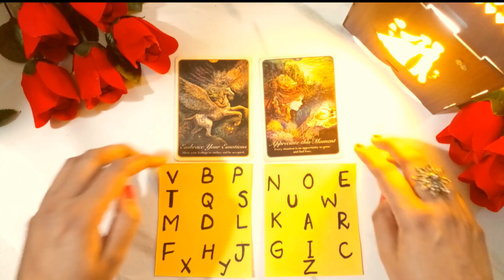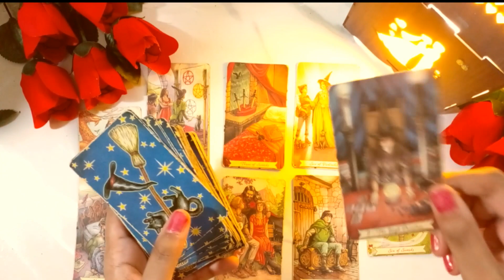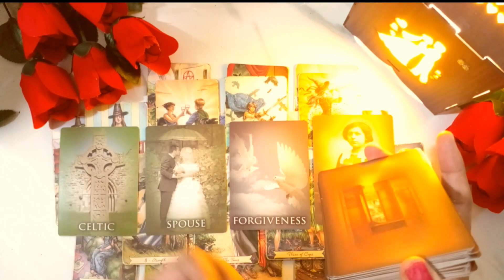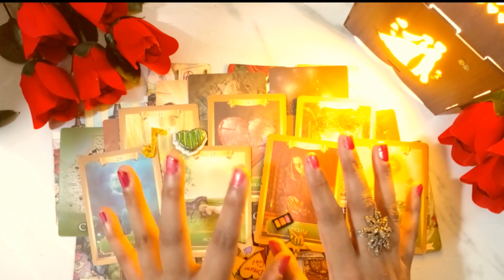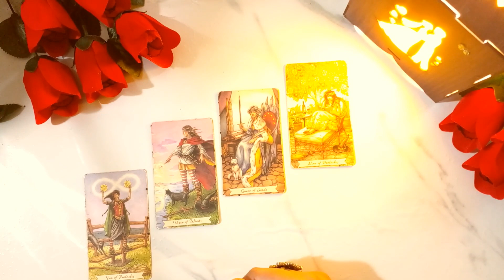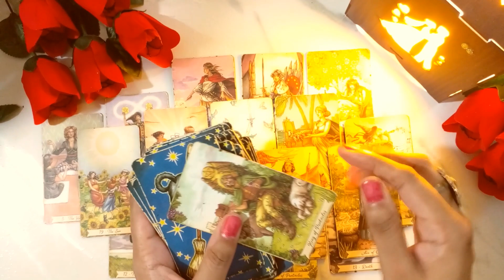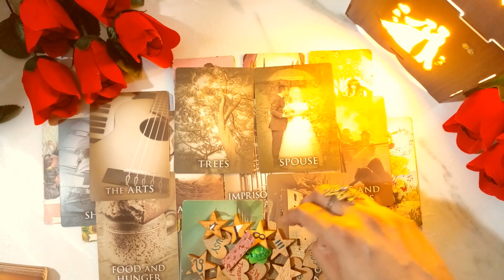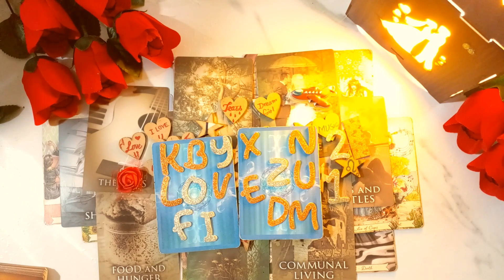PICK A CARD WHO IS YOUR DESTINED PARTNER FUTURE SPOUSE WHEN HOW WILL YOU MARRY MEET LOVE TAROT HINDI